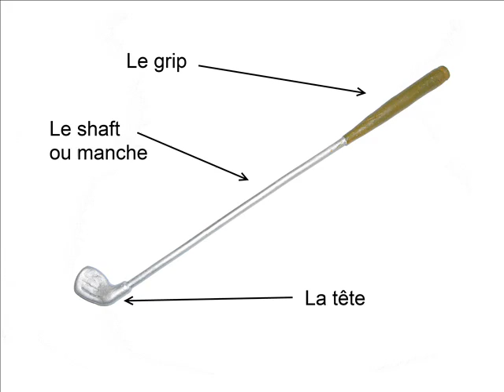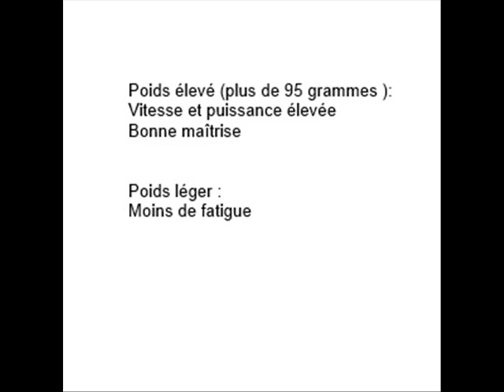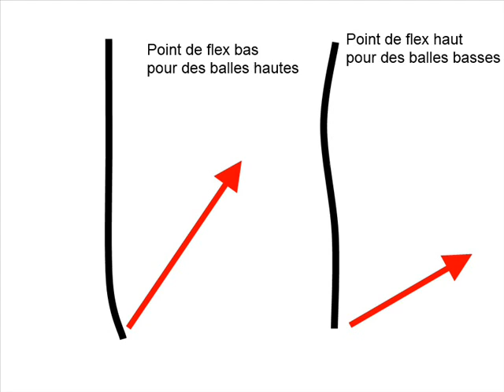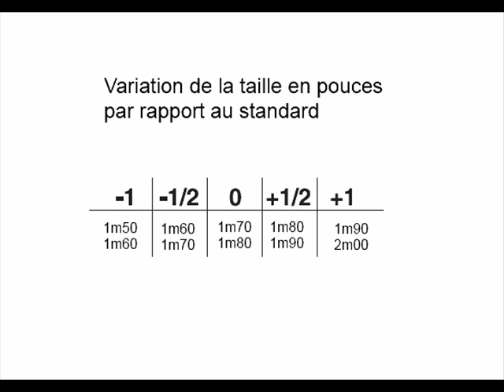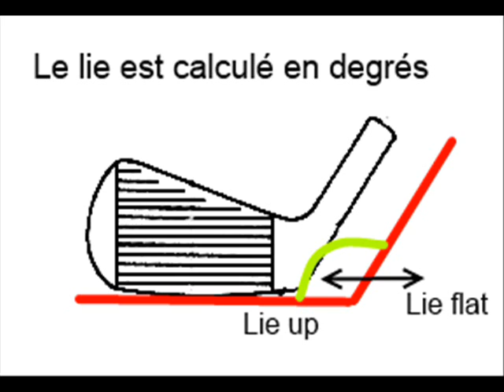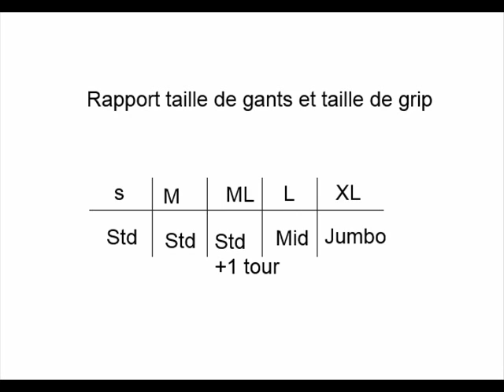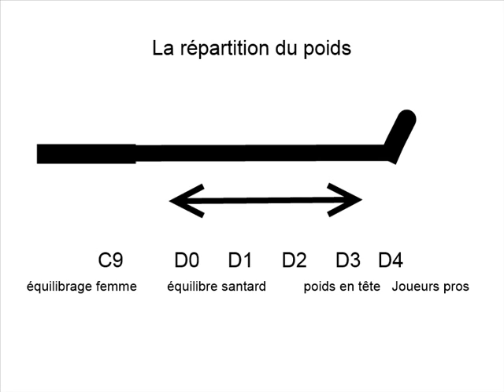Comment bien choisir ses clubs de golf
Guide à regarder avant d'acheter sa nouvelle série de clubs de golf